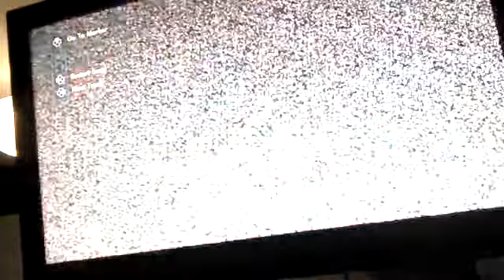All wase the same non good stunts but a grunt flip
Still bad at stunts :(